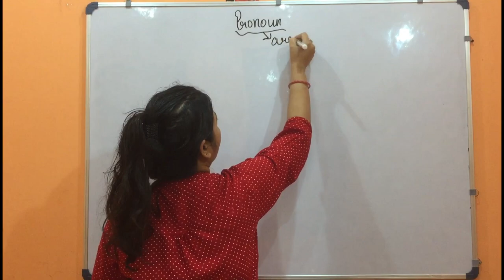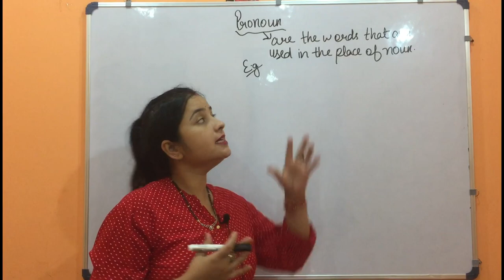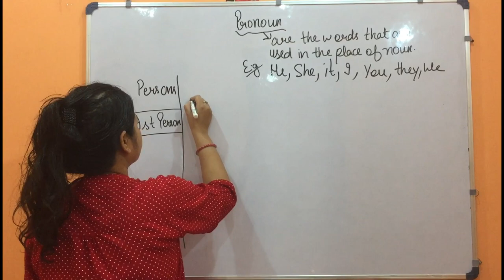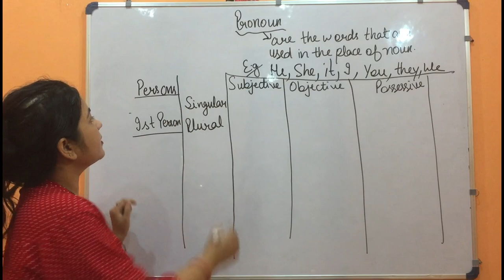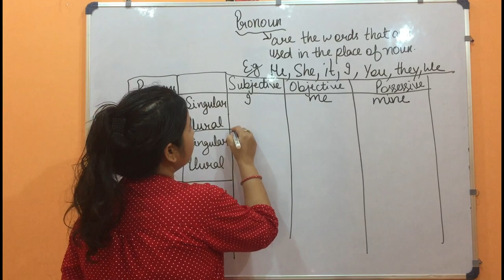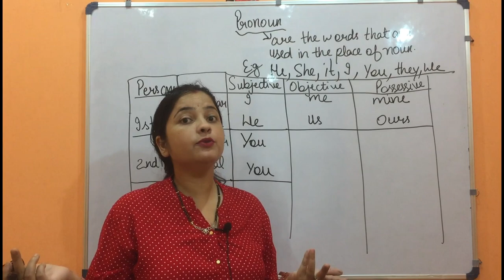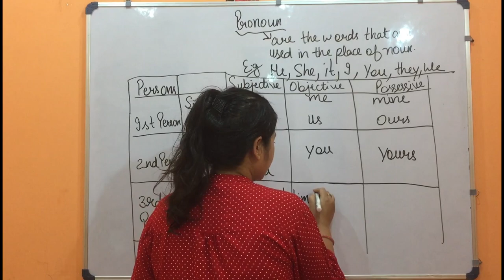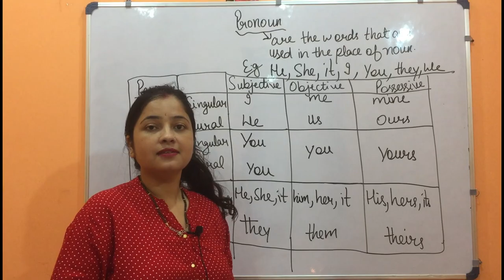What is Pronoun|Explain pronoun with example and Table |Basic English Grammar in Hindi/English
Pronoun
Pronoun are the words that are used in the place of the noun , discusses first person(singular/plural ) , second person(singular/plural ), Third person(singular/plural ),   and also discussing the  Possessive, subjective and objective  in the sentences and  also discussing the pronoun with example
 In this vedio , also discussing the difference of noun and pronoun.
End of the content

In the Next vedio , we will be discussing about the type of the pronoun